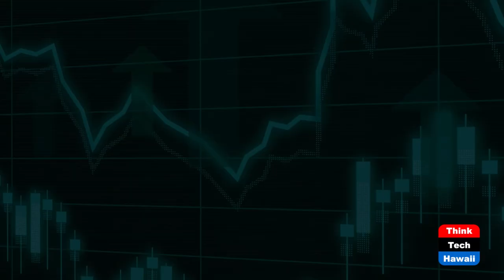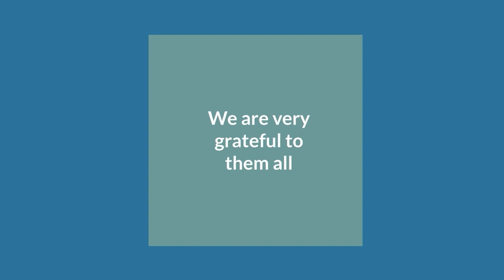Investing in Art (The Prince Of Investment)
Financial Education with the Prince.  The host for this show is Prince Dykes.  The guest is Maria Brito.

Should art be added to your portfolio of investments?

Underwriters:
Michael Sklarz
Catherine L. Cooke and the Cooke Foundation
Hawaii Energy
Hawaii Energy Policy Forum
Hawaiian Electric
Galen Ho of Immersive Worlds
Kamehameha Schools
Miner Foundation